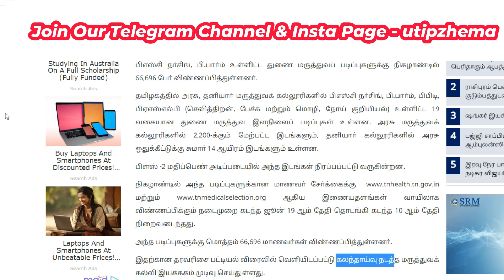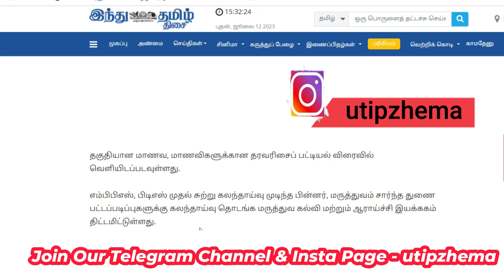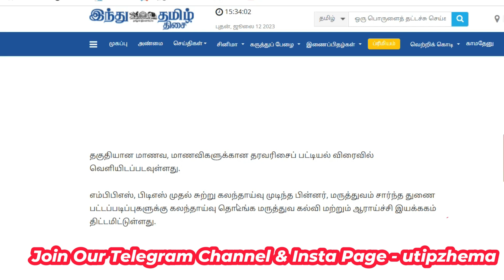🔴Paramedical Counselling 2023 Tamilnadu Date|MBBS Counselling|Paramedical Counselling Rank list 2023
🔥Paramedical Counselling 2023 Cutoff இவ்வளவு குறையும்

🔴இந்த வருடம் Counselling  இப்படி தான் நடக்கும்

paramedicalcutoff 2023,
bscnursing cutoff2023,
cutoff calculation,
bscnursing cutoff,
paramedicalformapplydate2023,
துணை மருத்துவ படிப்புகளுக்கு அரசுகல்லூரிகளில்விண்ணப்பிப்பதுஎப்படி?,
paramedicaladmission2023,
paramedicalcounselling2023tamilnadu,
paramedicalformfillup2023lastdate,
tnparamedicalonlineapply2023,
tnparamedicaladmissiondate2023,
paramedicalapplicationopeningdate2023,
nursingadmissiondate2023,
bscnursingadmission2023,
howtoapplyparamedicalcoursesingovtcollege,
utipz,utipzhema,utipz youtube channel,
12thcutoffmarkparpathueppadi,
howtocalculateengineeringcutoff2023,
engineeringcutoffcalculation2023,
12thcutoffmarkscalculation2023intamil,
howtocalculate12thcutoffforparamedicalcourses,
paramedicalcutoffcalculation2023,
12thcutoffmarkparpathueppadi2023,
bpharmcutoffcalculationintamil,
paramedicalcutoffcalculationintamil,
cutofcalculationafter12,
howtocalculateforparamedical2023,
bscnursingcutoff2023,
after12cutoffcalculationtamil,
cutoffcalculationformbbs,
paramedicalcoursecutoff2023,
paramedicaladmission2023,
bscnursing cutoff2023
gnm cutoff2023
bpharm cutoff2023